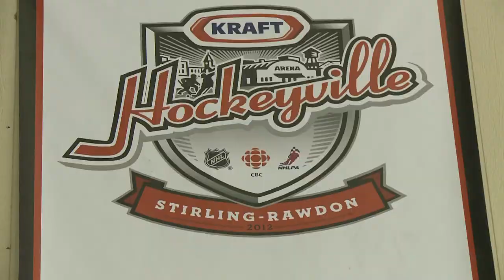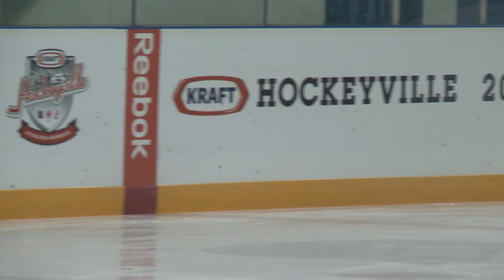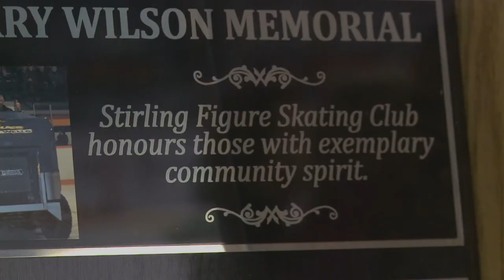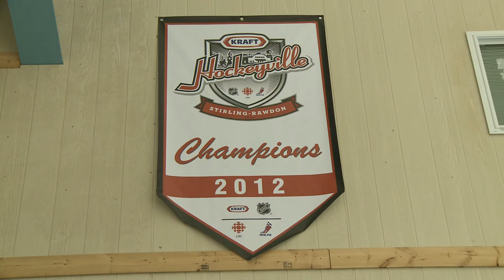FourSquared: Insider - Hockeyville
Go behind the scenes with the icemaker at an arena in Stirling, Ont., home of Kraft Hockeyville 2012.